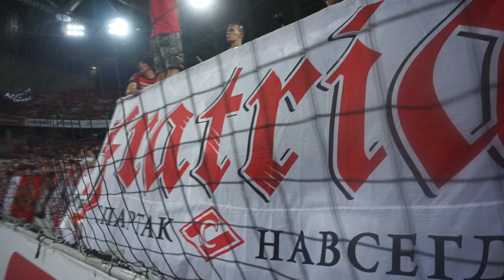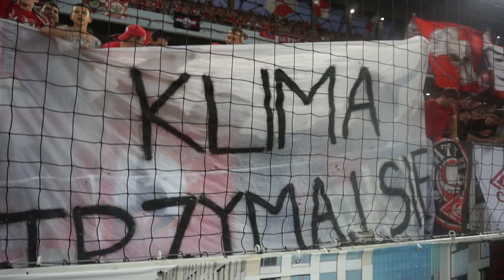Спартак - Оренбург. Глазами Барабанщика. Итоги от Заводящих.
Новый сезон! Новые надежды!
А мы продолжаем радовать вас свежими выпусками нашей передачи - дневникфаната .
Хочется сказать вам спасибо за то, что вы третий сезон уже с нами! Без вас - ничего бы не было.
В этом выпуске вы увидите, как видит футбол один из наших барабанщиков - фактически его глазами. Небольшая нарезка шизы и итоги от наших заводящих!